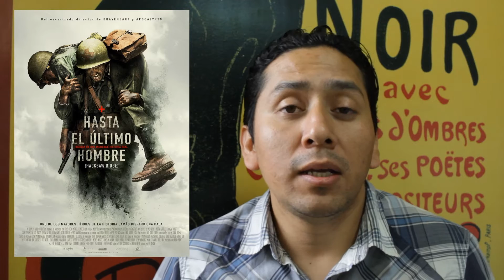La reseña AndadorRD pelicula Hasta el ultimo hombre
En este video reseñamos la película Hasta el último hombre, dirigida por Mel Gibson.
A ti, ¿qué tal te pareció?